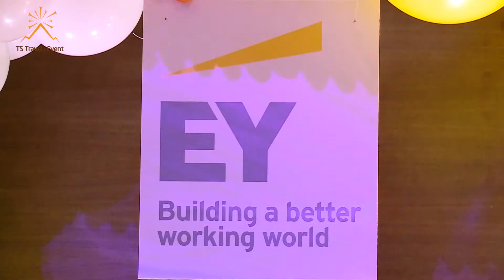EY – FULL MOON FESTIVAL 2018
Địa điểm tổ chức: BALLROOM KHÁCH SẠN PAN PACIFIC HANOI

Số lượng khách: 500

Dịch vụ cung cấp: Tổ chức sự kiện, Kịch bản và điều phối chương trình, Quay phim và Chụp ảnh toàn bộ sự kiện

TS Travel & Event hân hạnh được đồng hành cùng quý khách trong mỗi chuyến đi và các chương trình, sự kiện thường niên của quý công ty. Chúng tôi xin cam kết mang lại cho quý khách những dịch vụ và trải nghiệm tuyệt vời phù hợp nhất cho từng tổ chức và doanh nghiệp trong lĩnh vực khác nhau.

TS Travel & Event, công ty chuyên nghiệp trong lĩnh vực cung cấp dịch vụ du lịch và dịch vụ MICE cho các doanh nghiệp và các tổ chức tại Việt Nam.